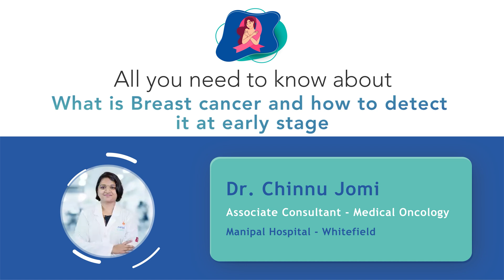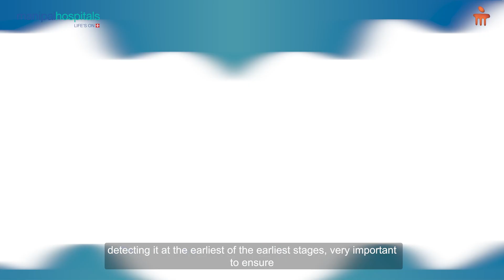Breast Cancer and Its Early Detection | Dr. Chinnu Jomi | Manipal Hospital Whitefield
According to recent Globocon research, breast cancer is the second most common cancer globally, with 1 in 12 women expected to be diagnosed in their lifetime. Early detection is crucial for better outcomes. In this video, Dr. Chinnu Jomi, Associate Consultant - Medical Oncology at Manipal Hospital Whitefield, discusses the differences in breast cancer between younger and older women. She emphasizes the importance of regular breast self-examinations to detect subtle changes and seek timely medical advice. Dr. Jomi also highlights the value of screening mammograms as a vital diagnostic tool for early detection, improving the chances of successful treatment.